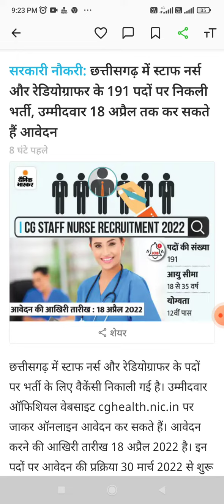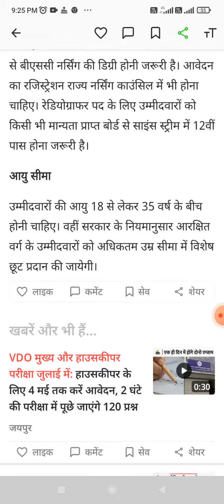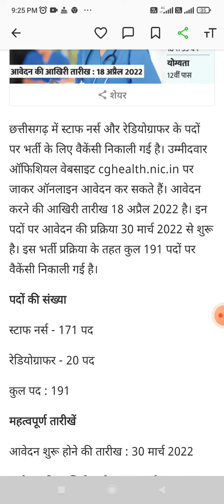cg nursing job requirment || Chhatishgrah नर्सिंग जॉब नर्स की निकली भर्ती